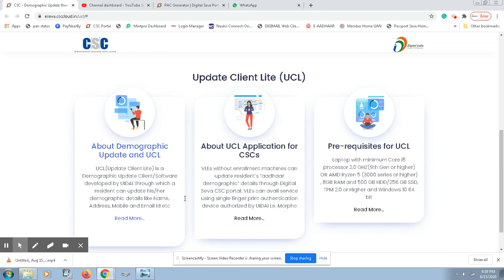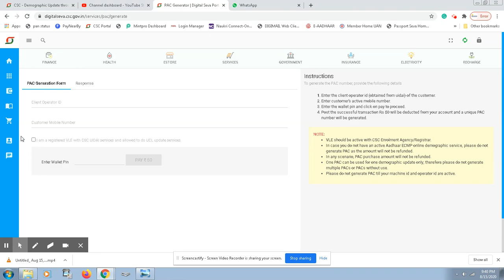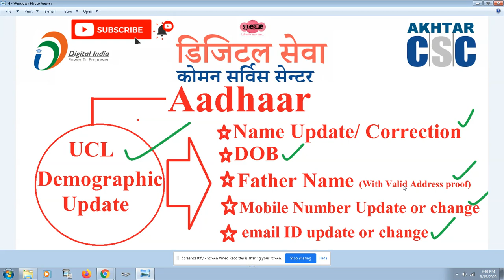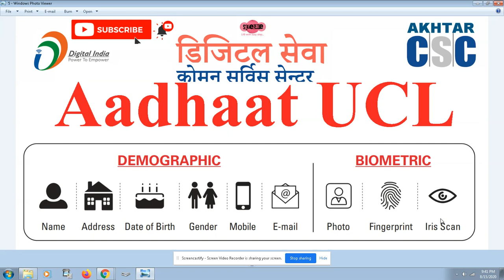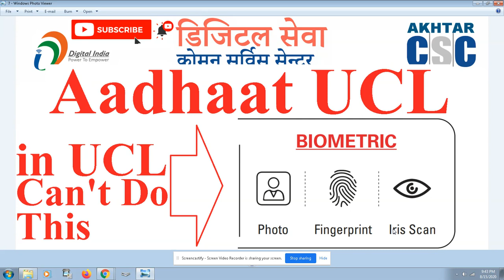CSC Aadhaar UCL | proper information regarding mobile number in aadhaar for UCL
UCL ke baare me janein taki apki confusion dur ho sake.
UCL ki jaankari aur help ke liye support team (Paid only)

Note: Update Client Lite (UCL)
1-About Demographic Update and UCL

2-About UCL Application for CSCs
VLEs without enrollment machines can update resident’s “aadhaar demographic” details through Digital Seva CSC portal. VLEs can avail service using single finger print authentication device authorized by UIDAI i.e. Morpho

3-Pre-requisites for UCL
Laptop with minimum Core i5 processor 2.0 GHZ(9th Gen or higher) OR AMD Ryzen 5 (3000 series or higher) , 8GB RAM and 500 GB HDD/256 GB SSD, TPM 2.0 or Higher and Windows 10 64 bit

Aadhaar GPS
Aadhaar UCL Laptop
Laptop cooling pad
USB hub/port
Single Fingerprint device mantra
Single Fingerprint device morpho
Single iris (STQC)
VGA cable
monitor for aadhaar work
Token machine
Lamination machine
Lamination sheet A4
Paper cutter trimmer
Inverter with battery combo
HP printer
Printer latest
epson ink

Mic for youtube recording
my using Mobile
Mobile latest
camera & photography
Home Theatre, TV & Video